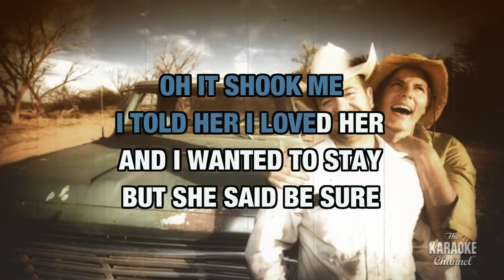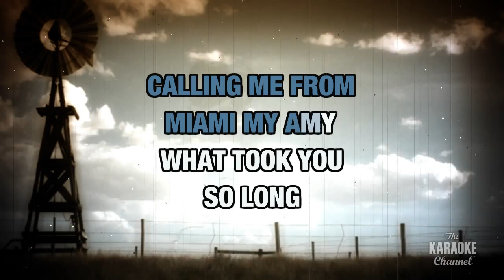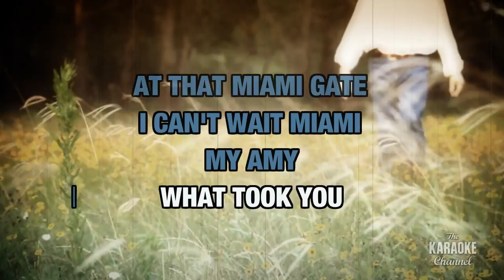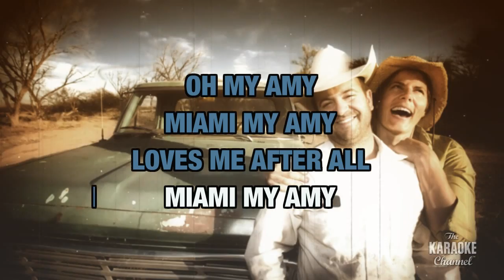Miami, My Amy : Keith Whitley | Karaoke with Lyrics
Sing Miami, My Amy : Keith Whitley wherever you go with the Stingray Karaoke mobile app.

Or build your own personal karaoke library by downloading an MP4 of Miami, My Amy : Keith Whitley from the Karaoke Store